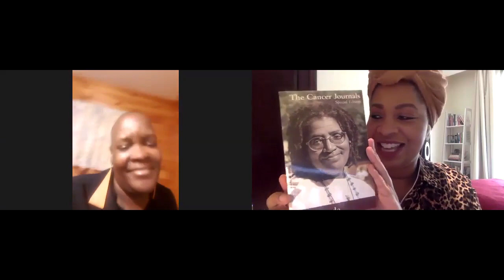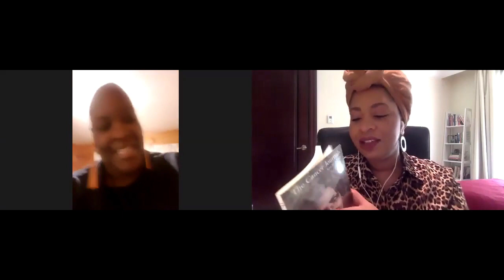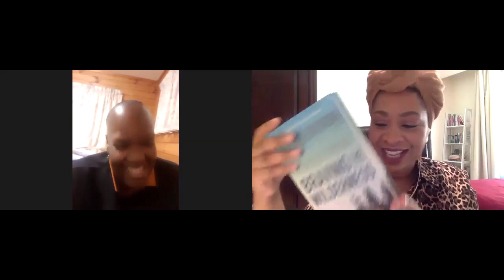Ep033: GoodAncestor Sonya Renee Taylor on Radical Self Love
In this episode, I speak with artist, author, activist, and transformational leader, Sonya Renee Taylor.

Sonya Renee Taylor is a National and International award-winning writer and performer, best-selling author of two books The Body is Not An Apology: The Power of Radical Self Love and Celebrate Your Body and Its Changes Too, and founder and Radical Executive Officer of The Body is Not An Apology (TBINAA), an international digital media and education company committed to radical self-love as the foundational tool of social justice, whose content reaches over 1 million people monthly.

She has shared stages with such luminaries as the late Amiri Baraka, Angela Davis, Sonia Sanchez, and others. In 2016, Sonya was a guest of the Obama White House, where she spoke about TBINAA’s work at the intersection of LGBTQIAA+ issues and disability justice. Sonya currently resides in New Zealand where she is an inaugural fellow in the Edmund Hilary Fellowship for global impact change makers.

Layla F. Saad is a New York Times bestselling author, anti-racism educator, international speaker, and podcast host on the topics of race, identity, leadership, personal transformation and social change.

She is the author of the ground-breaking Me and White Supremacy (2020), an anti-racism education workbook that was initially offered for free in an Instagram challenge and in a self-published digital workbook in 2018 (downloaded by 100,000 people in the space of six months). Me and White Supremacy debuted on the New York Times and USA Today bestsellers lists. It is also an Amazon, Wall Street Journal, Indie, and Pacific Northwest bestseller.

Layla is an East African, Arab, British, Black, Muslim woman who was born and grew up in the West, and lives in Middle East. Layla has always sat at a unique intersection of identities from which she is able to draw rich and intriguing perspectives. Her work is driven by her powerful desire to become a good ancestor; to live and work in ways that leave a legacy of healing and liberation for those who will come after she is gone.